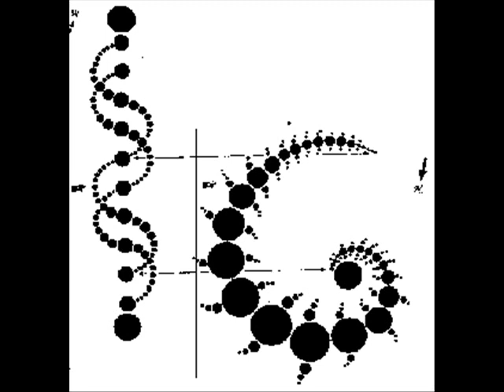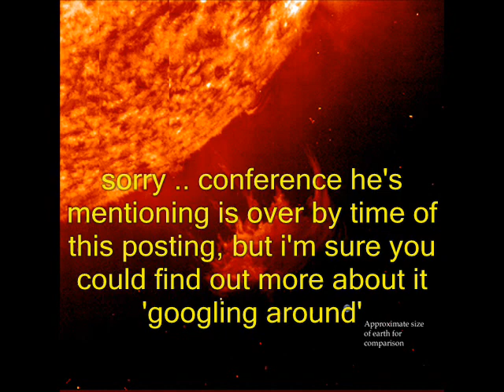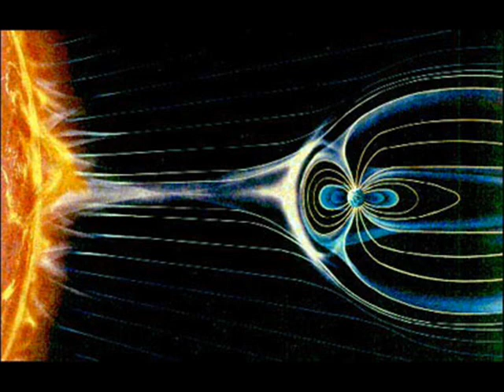Nazi Secret Space Program (is still here) p. 3/3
coast to coast fans will likely recognize this guest even tho' this audio is adjusted a bit because of my personal preferrence on speaker's voice. I'm remaining vague deliberately in this description as a test to see where this vid gets planted in the you tube realm.  i don't want it just next to all the same subjects as this one necessarily.  Red ice fans may not even realize it's Henrik as the interviewer here.  From March of 2011 important discussion about what may indeed be going on behind the scenes of nasa and other front agencies as an entire war may be being fought without us (public ) knowing about it much at all !